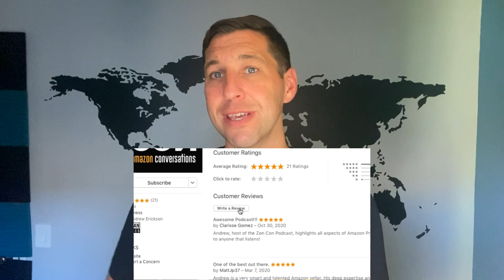ZC 01 – China Sourcing Expert Kian Golzari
Kian Golzari is one of the world’s leading product development and sourcing experts who has personally sourced over 2,500 products for global brands.

Kian is from Scotland, lived in China for a few years, and greatly enjoys traveling internationally. His home base is still beautiful Scotland.

He has helped manufacture products for Procter & Gamble, Visa, Panasonic, United Nations, Google, and far too many others to list.

Kian is currently designing and manufacturing best-selling products on NBA.com while simultaneously launching an innovative new travel brand, Veltra.

Kian continues to speak at international events and mentors over 100 top Amazon sellers.

In this episode, we go over the tips and tricks on dealing with Chinese suppliers. Get a pencil out because Kian drops value bombs all over the place.

If you looking to find a group of like-minded entrepreneurs that can take your business to the next level, check out the Titan Mastermind. Andrew is one of the leaders of this mastermind.